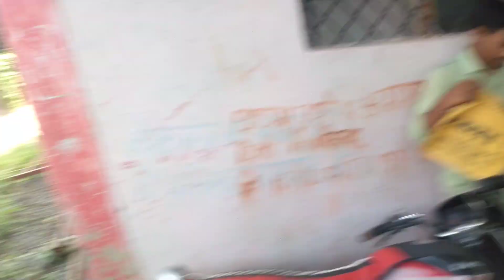Village Public Vloging 😍🔥 ।। VILLAGE 🔥♥️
Village Public Vloging 😍🔥 ।। VILLAGE 🔥♥️ village publicreaction villagelife @GautamPatelvlogs
Hlow Frnds
                   , गाँव का जीवन शांतिदायक होता है । यहाँ के लोग शहरी लोगों की तरह निरंतर भाग-दौड़ में नहीं लगे रहते हैं । यहाँ के लोग सुबह जल्दी जगते हैं तथा रात में जल्दी सो जाते हैं । यहाँ की वायु महानगरों की वायु की तरह अत्यधिक प्रदूषित नहीं होती । यहाँ बाग-बगीचे होते हैं जहाँ के फूलों की सुगंध हवा में व्याप्त रहती है । यहाँ भीड़- भाड़ कम होने से ध्वनि प्रदूषण भी नहीं पाया जाता है ।

add /. Attar (Khandwa ) madhya pradesh
                  ( INDIA )